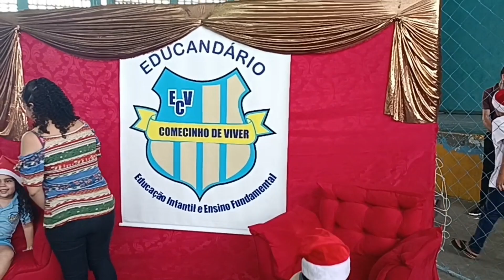APRESENTAÇÃO DE NATAL DA ESCOLA COMECINHO DE VIVER